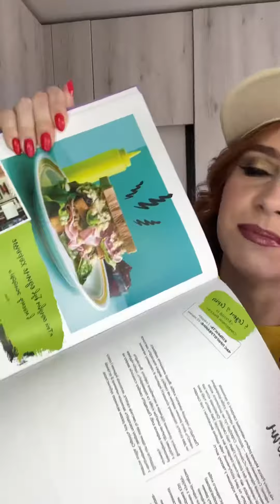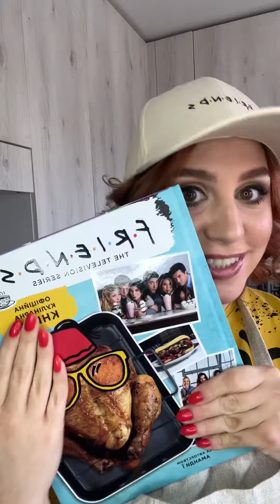МУВІ КУКІНГ 🎥СЕНДВІЧ «СЛИНОГІН» УЛЮБЛЕНИЙ СЕНДВІЧ РОСА ІЗ СЕРІАЛУ ДРУЗІ 🎥